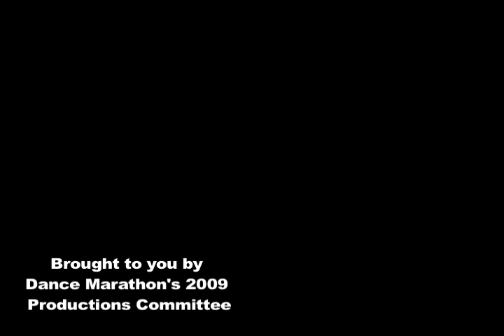Dance Marathon 09 Kickoff Video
Here is the Dance Marathon 09 Kickoff Video that was shown during the Kickoff Meeting for all dancers on February 18th, 2009!